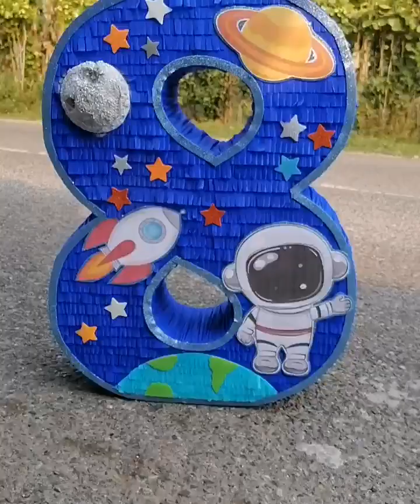Piñata de Astronauta